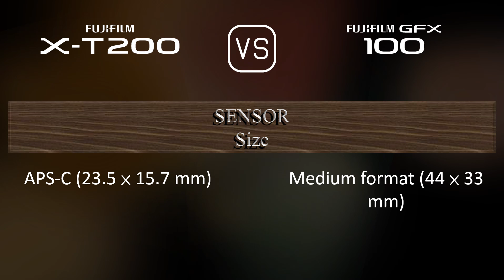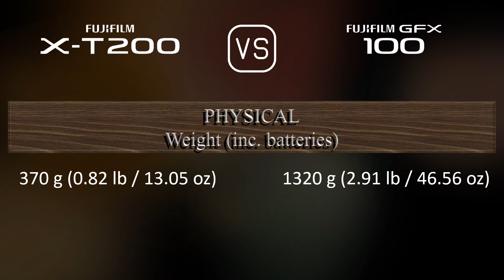Fujifilm X-T200 vs. Fujifilm GFX 100: A Comparison of Specifications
This video overviews the Fujifilm X-T200 and the Fujifilm GFX 100 in a parallel comparison of specifications.

00:25 LAUNCH
00:33 BODY
00:40 SENSOR
01:01 IMAGE
01:16 OPTICS & FOCUS
01:41 SCREEN
01:58 VIEWFINDER
02:13 PHOTOGRAPHY FEATURES
03:06 VIDEOGRAPHY FEATURES
03:20 STORAGE
03:24 CONNECTIVITY
03:49 PHYSICAL
04:07 MISC